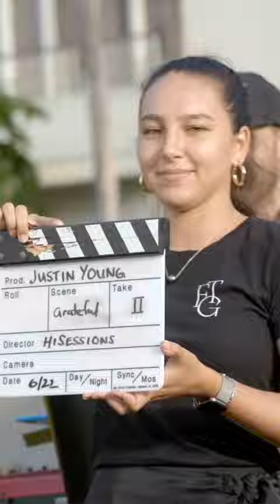2022 HiSessions Season Comes to an End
The 2022 HiSessions Season comes to an end!

We just wanted to say a big mahalo to everyone that has a part in making HiSessions.

First and foremost we wouldnʻt be here without all the artist that continue to bless us with their talents.

@kimshibata and the @fsoahu team, you have been amazing to say the least. 5 star hosting all around. The scenes of the Four Seasons Resort at Ko Olina are simply beautiful.

Shout out to the HiSessions Crew for always making it work. One way or another, the job gets done, and it’s always fun doing it.

To our fans all across the world, mahalo for continuing to come back and blessing us with your views, likes, and comments.

To our Patreons! You allow us to continue doing what we do, hope to see more of you in the years to come.

Looking forward to sharing more of Hawai‘i’s talent to the world in 2023!

P.S. There’s some sneak peaks of content soon to drop!